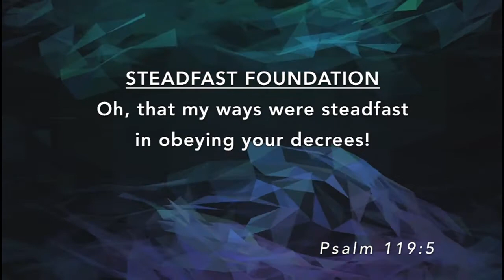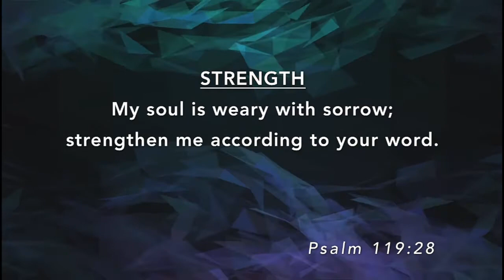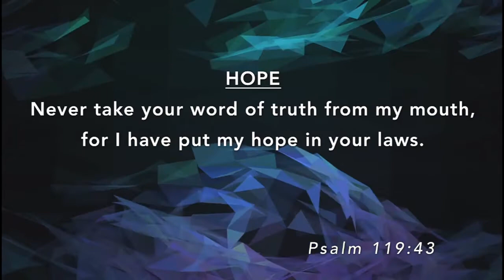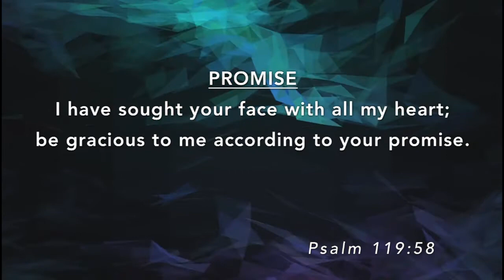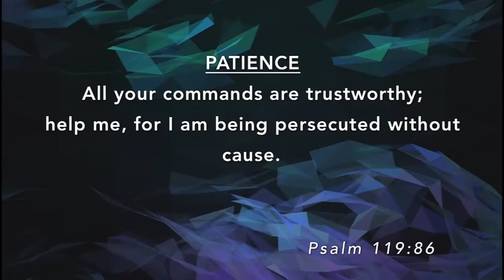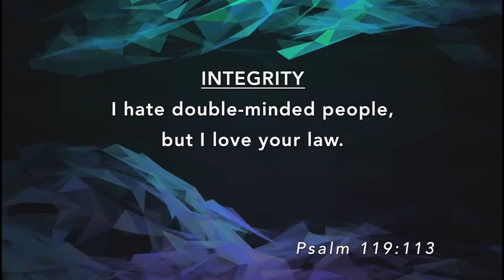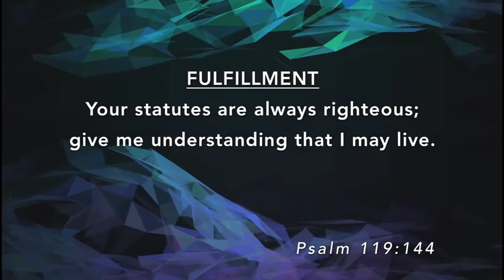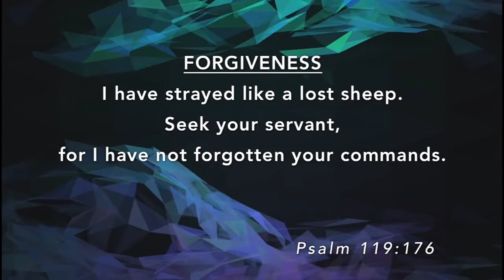Life’s Greatest Fixed Point of Reference